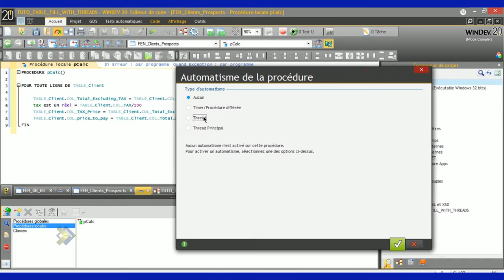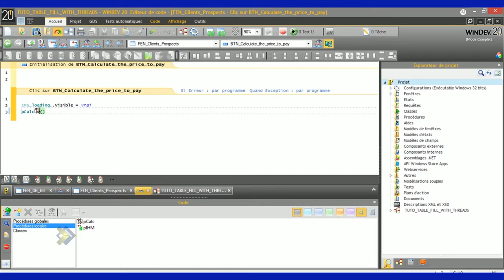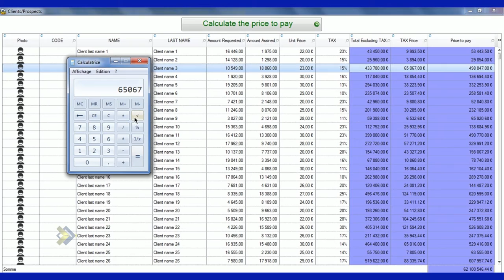THREADS ON TABLE CONTROL[Basics]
Using threads to optimize the app performance on table control.